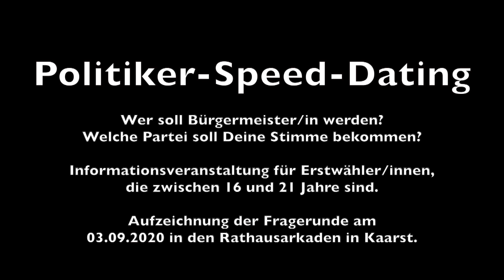Politiker-Speed-Dating - Wer soll Kaarster Bürgermeister/in werden?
Welche Partei soll Deine Stimme bekommen?
Du bist zwischen 16 und 22 und wählst das 1. Mal bei einer Kommunalwahl?
Du interessierst Dich dafür, was in Deiner Stadt passiert, möchtest mitreden können?
Du willst wissen, was Deine Bürgermeisterkandidat/innen und die verschiedenen Parteien in Kaarst denken?
Die Kandidaten von links nach rechts.
Lars Kuhlmeier (SPD)
Nina Lennhof (Die Grünen)
Ursula Baum (FDP)
Gerhard Schmitz (FWG)
Lars Christoph (CDU)
Hier ist eine Aufzeichnung der Fragerunde. Aufgenommen am 03. September 2020 in den Rathausarkaden Kaarst.